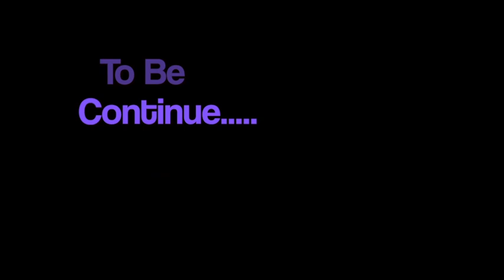Pixelmon Adventures 3.3.4 Ep 7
Talked about 3.3.5, also I caught some pokemon. Looking for some water type pokemon too.